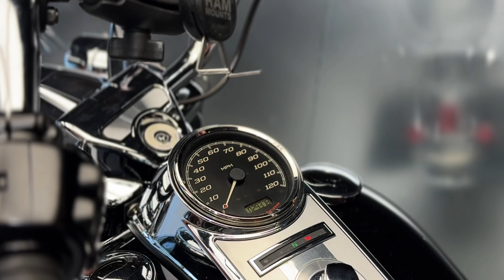Harley-Davidson Road King, 2013 г.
Harley-Davidson Road King, 2013 г., 1690 см³, 4 такта, 2 цилиндра, ремень, круизер/чоппер, 47 003 км

Мотосалон МотоАрена.

• Более 100 мотоциклов различных классов и ценовой категории в наличии.
• Услуги по срочному выкупу и приёму на комиссию мотоциклов.
• Возможность покупки мотоцикла в кредит, лизинг, рассрочку.

• Большой выбор первоклассной экипировки и запчастей, таких брендов как:
- Schuberth
- Rokker
- Alpinestars
- GIVI
- John Doe
- Shoei
- LS2

• Собственный сервис полного цикла.